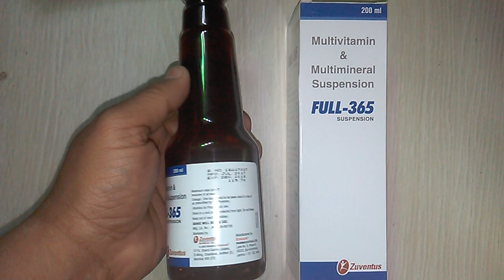FULL 365 Suspension review सबसे ज्यादा इस्तेमाल की जाने वाली की कमजोरी थकावट दूर करने की दवा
FULL 365 Suspension is useful in general weakness onlinemedicine,medicine,ayurveda,ayurved ,Ayurvedic Instagram id vijaylahore4262